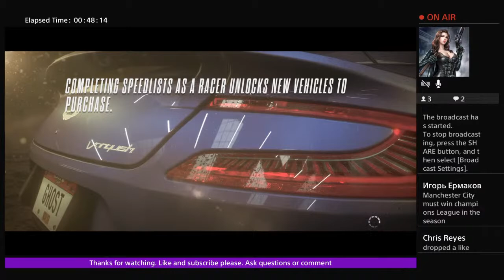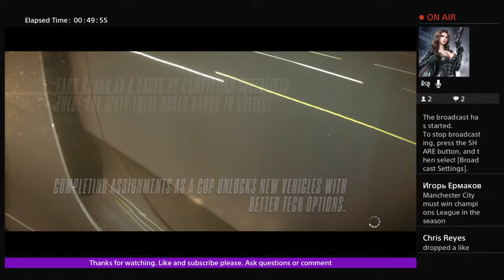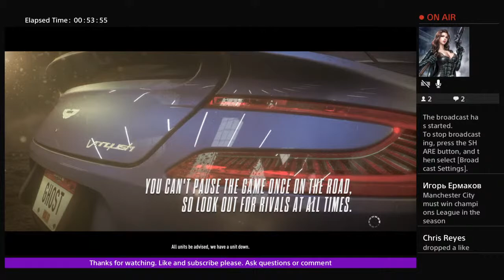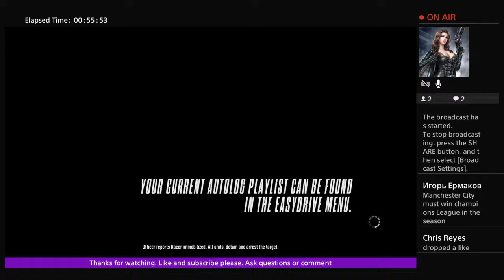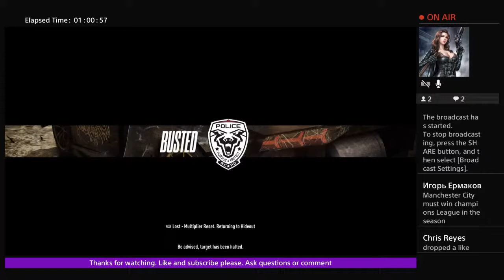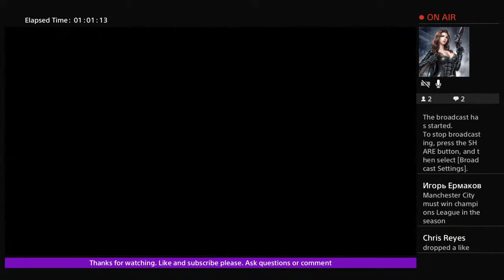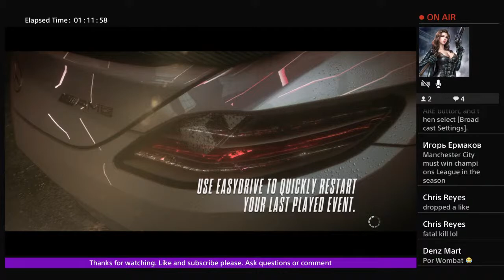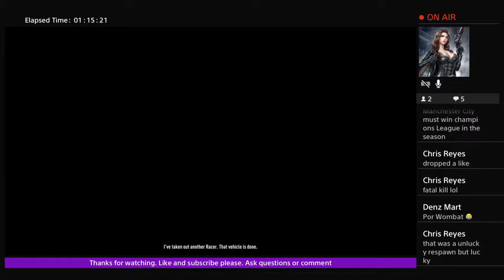Battle: gthm unwontedlivery wiggyr daybee wombat bigollie pitt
Grand Tour (8.10.75), Combat, Head2heads, Glitch hunting and Hot Pursuits are my favorites. None of the music in my video’s is mine.